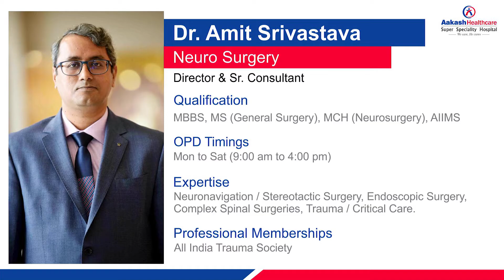Dr. Amit Shrivastava, Director Neuro Surgery, speaking about Mr. Jalaluddin’s Parkinson’s treatment.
Dr. Amit Shrivastava, Director of Neuro Surgery, speaking about Mr. Jalaluddin’s Parkinson’s treatment.